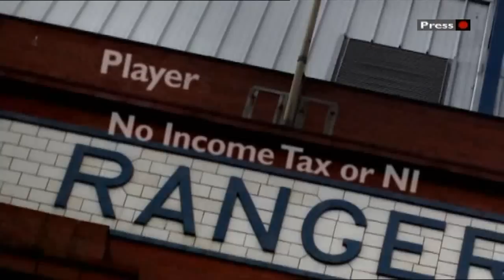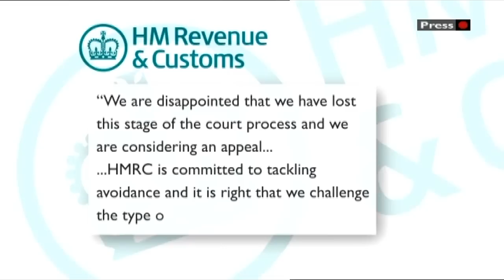Rangers Win Big Tax Case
Rangers Football Club has won an appeal against a tax bill over its use of Employee Benefit Trusts.

The club, which is now in liquidation, used the scheme from 2001 to 2010 to make £47.65m in payments to players and staff in the form of tax-free loans.

HM Revenue and Customs (HMRC) had challenged the payments, arguing that they were illegal.

Rangers disputed the bill and a First Tier Tax Tribunal (FTT) has ruled the payments were loans that can be repaid .

The decision was welcomed by Murray International Holdings, who were majority shareholders of the old club until Craig Whyte's takeover in May 2011.

However, HMRC said it was considering an appeal.

Liquidators BDO said they were reviewing the tribunal's decision closely.

In its ruling - which was endorsed by two judges, with one dissenting - the FTT said the lengthy appeal had been heard over 29 days.